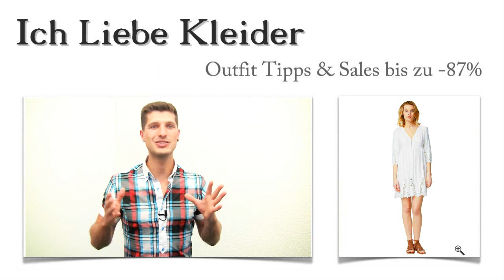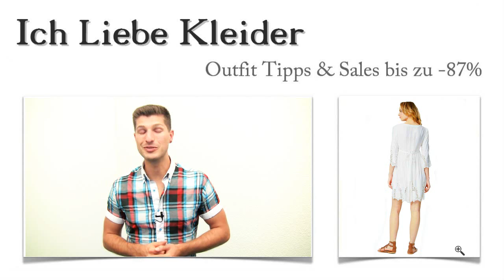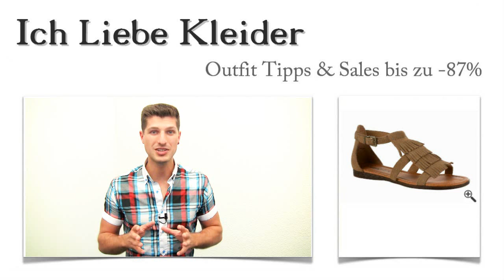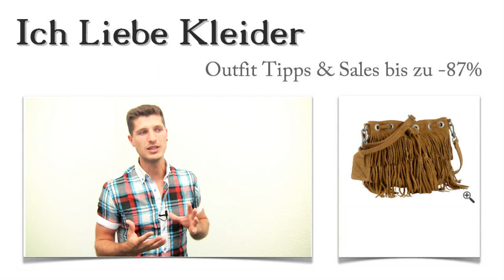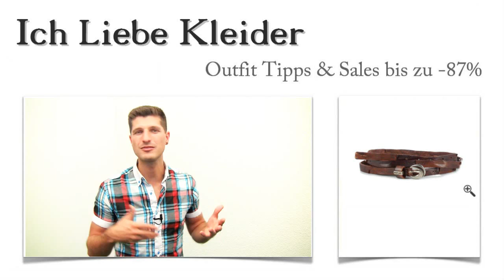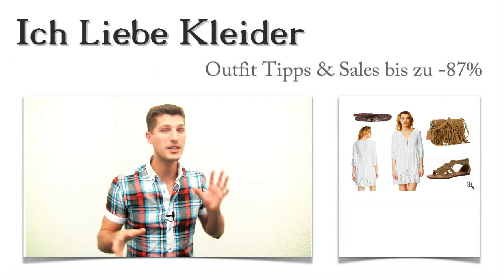Wahnsinn, dass Victoria im Vintage Boho Kleid so gut aussieht + 3 Boho Style Outfit Tipps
Ein Boho Outfit war der größte Wunsch von Victoria. Kennt ihr das, wenn ihr ganz gezielt durch die Geschäfte zieht und einfach nicht das findet, was ihr haben wollt? Genau das hat jetzt ein Ende. Denn ich finde euer Boho Kleid und die passenden Outfit Tipps für euch. Wenn ihr wissen wollt, wie ihr bis zu 87 % für euer neues Outfit im Boho Style sparen könnt - einfach weiterlesen!

Was sagt ihr zu diesem umwerfenden Boho Outfit Style? Könnt ihr euch vorstellen, darin durch den Sommer zu ziehen? Ihr könnt sicher sein, dass dieser Style super ankommen wird. Schaut euch das Gesamtoutfit genau an und denkt mal daran, wie viele Komplimente ihr bekommen werdet. Speziell für euch habe ich noch eine tolle Überraschung. Lest einfach weiter und freut euch drauf!

Das Boho Kleid mit dem gewissen Etwas, das Victoria begeistert hat
Wenn ihr im Sommer mit einem Vintage Boho Kleid wie diesem durch die City lauft, werdet ihr euren Auftritt voll und ganz genießen können. Der leichte Stoff umspielt eure Figur und sorgt für einen angenehmen Tragekomfort. Irgendwie feenhaft und sehr feminin könnt ihr die Männerwelt für euch begeistern. Probiert es einfach einmal aus! Das Boho Kleid ist nur ein paar Mausklicks von euch entfernt.

Vintage Boho Kleid für heiße Sommertage - atemberaubender Auftritt garantiert!
Ein Hauch von Romantik kommt auf, wenn ihr in dieses wunderschöne Boho Kleid schlüpft. "Schuld" daran ist die traumhafte Spitze, die ihr am Saum und an den Ärmeln sehen könnt. Sie zeigt euch besonders feminin und sorgt für eine angenehme, sommerliche Leichtigkeit. Egal ob ihr zu einer Sommerparty geht oder einfach nur eine Shoppingtour unternehmt - mit diesem Vintage Boho Kleid seht ihr einfach immer atemberaubend aus!

Der Boho Style lebt von seinen Kontrasten. In diesem Fall habe ich mich für Fransen entschieden, die beinahe einen echten Stilbruch im Gesamtoutfit herbeiführen. Und genau das macht den Boho Style ja so interessant. Diese flachen Sandalen aus braunem Veloursleder sind durch die schicken Fransen ein absoluter Hingucker. Auch der Tragekomfort kommt nicht zu kurz. Seht sie euch an und stellt sie euch zum schicken Boho Kleid vor!

Schaut euch diese Tasche an! Was sagt ihr dazu? Ich finde, sie ist die perfekte Ergänzung zum Boho Kleid und zu den Fransen Sandalen. Die schicke Veloursledertasche ist äußerst geräumig und wirkt durch die vielen Fransen sogar ein wenig verspielt. Wenn der warme Sommerwind durch Kleid und Tasche weht, bekommt euer Boho Outfit eine einzigartige Leichtigkeit. Seht euch die Details genau an! Einfach auf die Lupe klicken!

Wenn ihr euer Vintage Boho Kleid so richtig in Szene setzen wollt, solltet ihr diesen schicken, robusten Ledergürtel von REPLAY dazu tragen. Damit schlagt ihr zwei Fliegen mit einer Klappe: Ihr setzt einen tollen Akzent und betont gleichzeitig eure Taille. Habt ihr schon mal ein schöneres Boho Outfit gesehen? In diesem Outfit zieht ihr die Blicke der Anderen auf jeden Fall auf euch! Seht euch den Gürtel mal genau an! Ihr werdet begeistert sein.

Ich glaube, ich hatte euch noch eine kleine Überraschung versprochen, oder? Dann passt mal gut auf! Wenn ihr, wie Victoria, ein ganz bestimmtes Outfit sucht und die passenden Outfit Tipps gleich dazu bekommen wollt, dann schreibt mir einfach. Sagt mir, zu welchem Anlass ihr das Outfit tragen wollt und welche Vorlieben ihr habt. Dann finde ich euer neues Lieblingsoutfit! Es darf auch gern  ein weiteres Kleider Outfit im Boho Style sein.